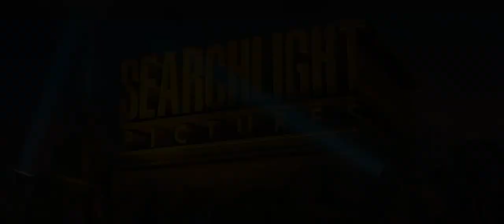Batman Sleeps In (HD) (35mm) (CinemaScope) (2.35:1)